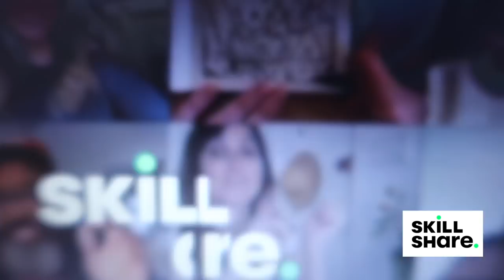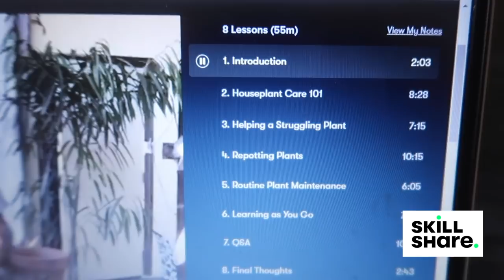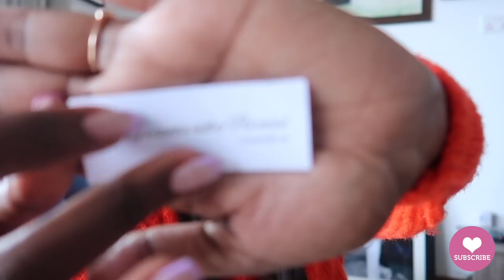LUXURY SHOE UNBOXING | POLO & MORE | Nelly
Welcome back geek SQUAD!

and enjoy the best entertainment at affordable prices.

Tanqueray gin available in 3 variants (London dry, TANQ TEN & Seville) - order from Jumia party